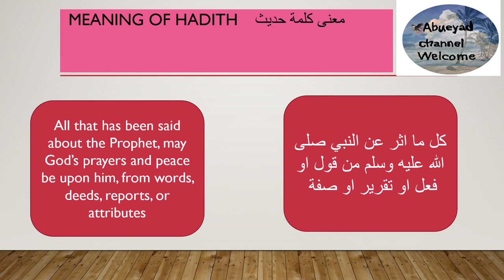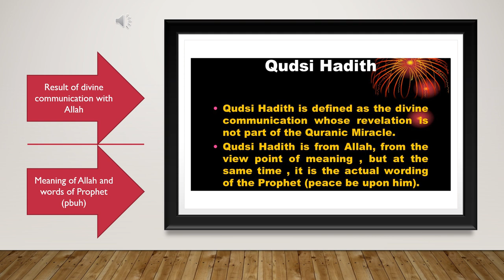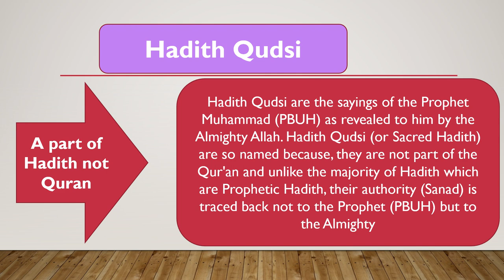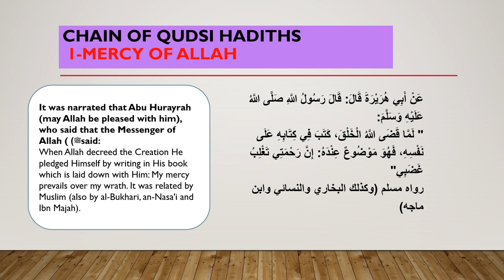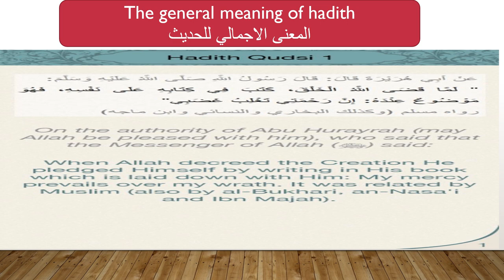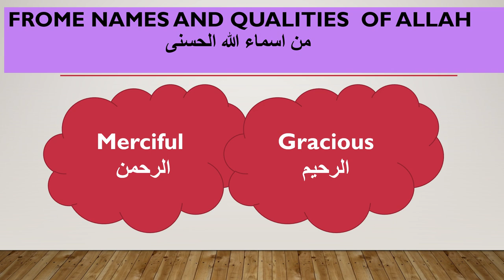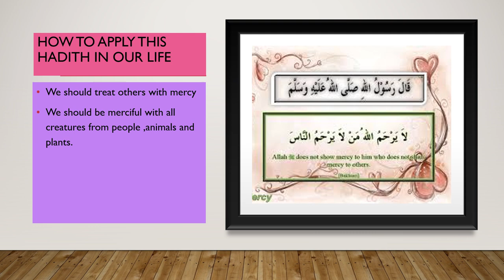Hadith Qudsi 1- Mercy of Allah ,glory be to him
Hadith Qudsi 1- Mercy of Allah ,glory be to him.wmv